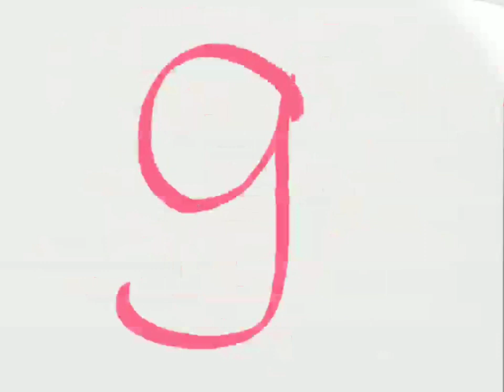123456 songs/ phonation songs /toddlers songs